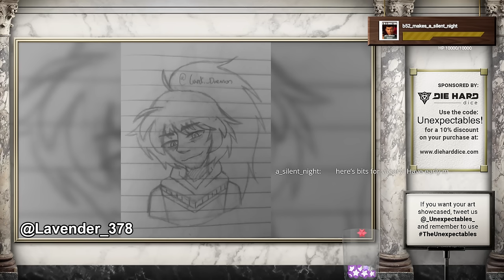Killing In the Name Of | The Unexpectables II | Episode 30 | D&D 5e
20 years into the Age of Etheal, after The Unexpectables saved the world, a new story with new heroes begins to unfold...